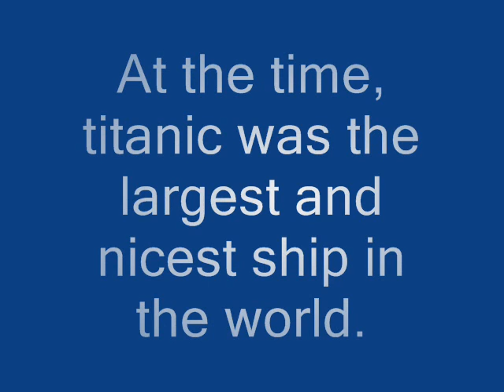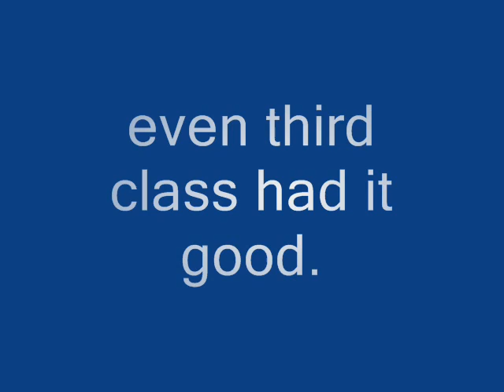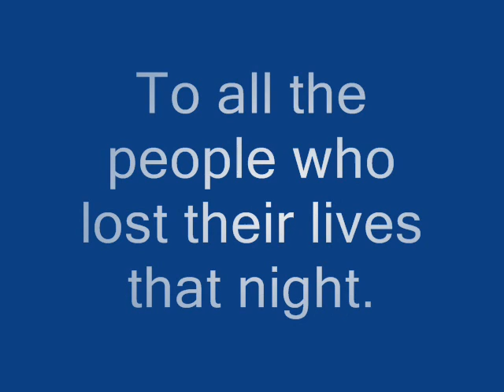Titanic's Fateful Voyage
Slideshow showing what happened during the titanics first and only voyage